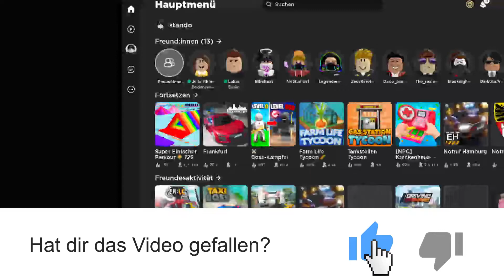Wir beenden die Mega Easy Obby (Letzer Teil) [Roblox][HD][Deutsch]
Heute spielen wir Super Einfacher Parkour 🌟 725 Ebenen in Roblox!

➖ Spiel  ➖
► Das Spiel was ich im Video Spiele!